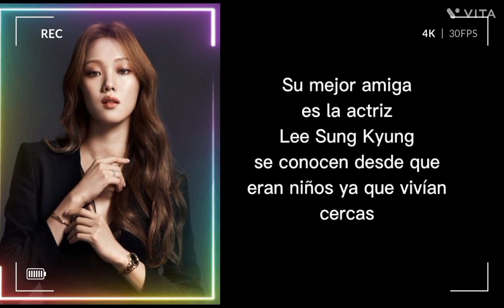Choi Tae Joon - Curiosidades